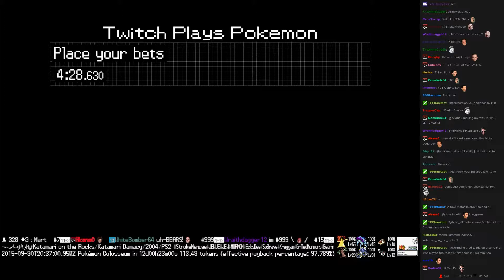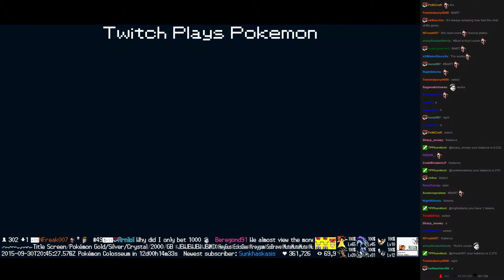Twitch Plays Pokémon Battle Revolution - Match #25568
Match #25568 [Blue: Chimecho, Dragonite, Smeargle] vs [Red: Heracross, Tentacool, Ralts]